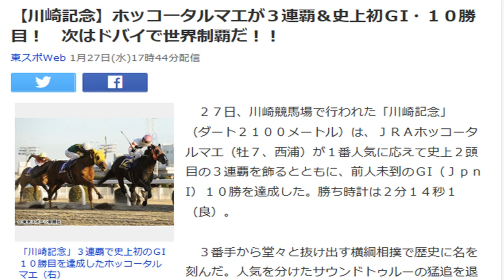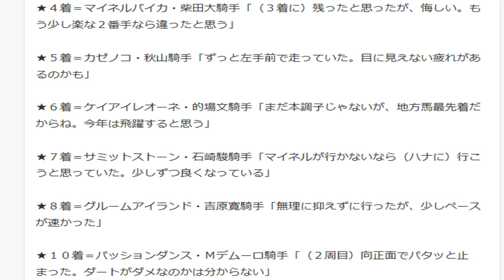【川崎記念】ホッコータルマエが３連覇＆史上初ＧI・１０勝目！ 次はドバイで世界制覇だ！！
【関連動画】

ホッコータルマエ 英語
ホッコータルマエ ワンダーアキュート
ホッコータルマエ ぬいぐるみ
ホッコータルマエ 馬
ホッコータルマエ 馬名
ホッコータルマエ wiki
ホッコータルマエ 馬体重
ホッコータルマエ 馬 um
ホッコータルマエ 脚質
ホッコータルマエ アンタレス
ホッコータルマエ アンカツ
ホッコータルマエ youtube
ホッコータルマエ 帝王賞 youtube
ホッコータルマエ 由来
ホッコータルマエ 名前 由来
ホッコータルマエ 名前
ホッコータルマエ 南部杯
ホッコータルマエ 名古屋
ホッコータルマエ 名古屋大賞典
ホッコータルマエ 南部
ホッコータルマエ チャンピオンズカップ
ホッコータルマエ チャンピオンズ
ホッコータルマエ 調子
ホッコータルマエ チャンピオン
ホッコータルマエ 中央
ホッコータルマエ 知恵袋
地方競馬 ホッコータルマエ
血は水よりも濃し ホッコータルマエ
ホッコータルマエ 値段
netkeiba ホッコータルマエ
ホッコータルマエ 鞍上
ホッコータルマエ 栗山
ホッコータルマエ 記録
ホッコータルマエ 競走馬
ホッコータルマエ 騎手
ホッコータルマエ 騎乗
ホッコータルマエ 競走成績
ホッコータルマエ 複勝
ホッコータルマエ フェブラリー
ホッコータルマエ フェブラリーs
ホッコータルマエ フェブラリーステークス
ホッコータルマエ フェアウェル
ホッコータルマエ 幸 フォーム
ホッコータルマエ 体重
ホッコータルマエ 単勝
ターファイト ホッコータルマエ
ホッコータルマエ 賞金
ホッコータルマエ 種牡馬
ホッコータルマエ 芝
ホッコータルマエ 芝スタート
ホッコータルマエ 死角
ホッコータルマエ 衝撃情報
ホッコータルマエ 収得賞金
ホッコータルマエ 写真
ホッコータルマエ 主戦